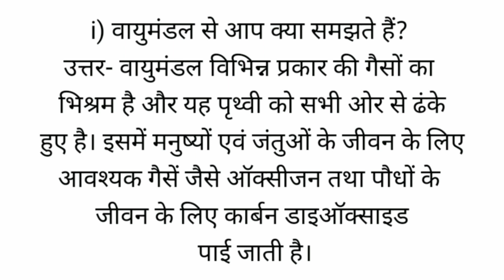वायुमंडल किसे कहते हैं????vayumandal kese khete hai????